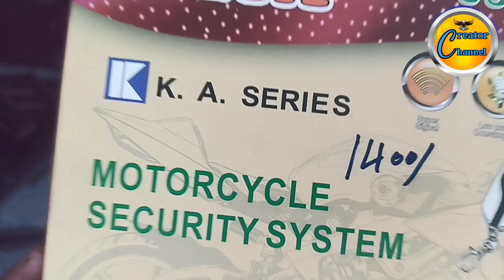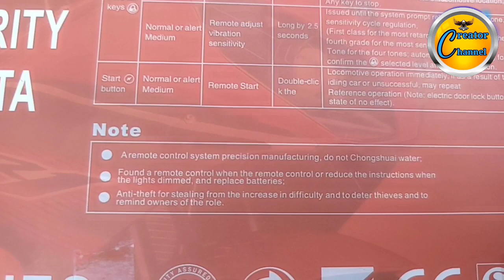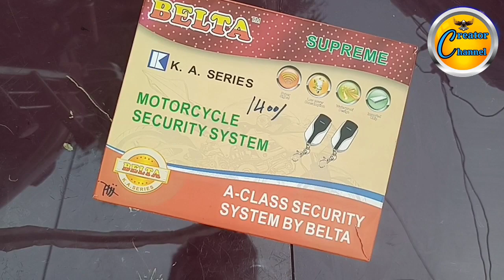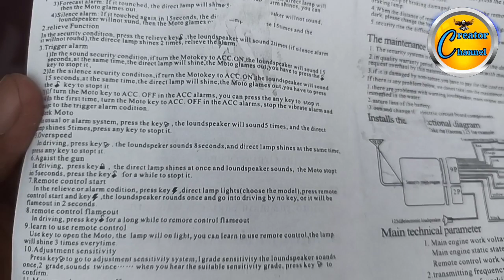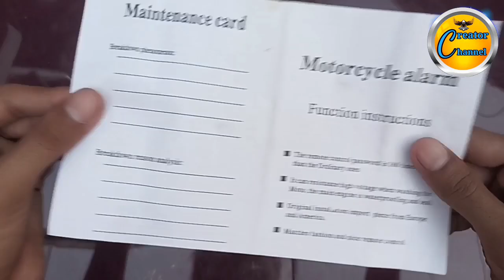Motorcycle security alarm system Unboxing Review and testing at home for all bikes MP Pervaiz Army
.Assalamu alaykum.
.MP Pervaiz Army .
Video Description,
In this video Motorcycle security alarm system Unboxing Review and testing at home for all bikes MP Pervaiz Army